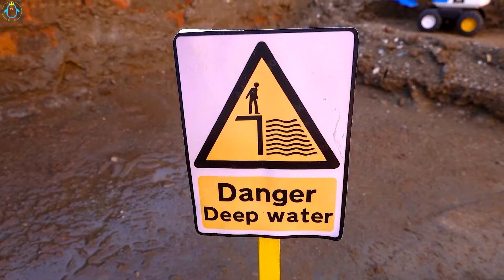Mini tractor, tank, truck, cranes - rescue tractors falling into sand pits - BHDV Toys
Video Content:
The tractor pulls the hay cart to the farm, the excavator helps the tractor refuel, and the crane car helps load the hay onto the trailer. Due to carelessness, the gasoline tank spilled onto a pile of dry grass and caused a large fire. An ambulance promptly arrived to treat the farmer, and a fire truck quickly extinguished the fire.